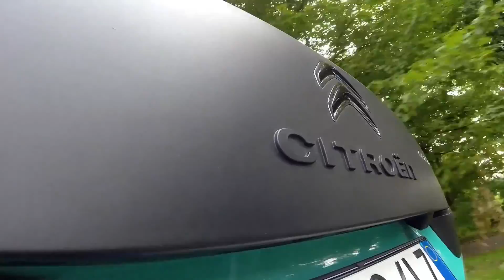2016 Citroen C4 Cactus - On-Board | AutoMotoTV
2016 Citroen C4 Cactus - On-Board | AutoMotoTV